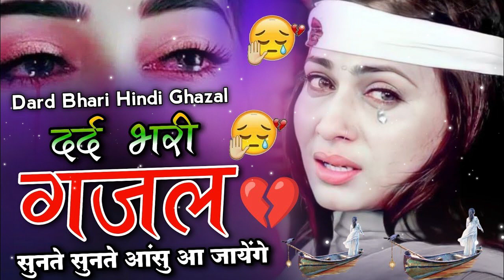नई दर्द भरी गजल💝भुला ना सके हम भुलाकर भी तुझको💝Bhula Na Sake Hum || Sanjana Nagar New Gajal 2024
Mahar Digital Song  : नई दर्द भरी गजल💝भुला ना सके हम भुलाकर भी तुझको💝Bhula Na Sake Hum || Sanjana Nagar New Gajal 2024

◆Tital : भुला ना सके हम भुलाकर भी तुझको
◆Singer : Sanjana Nagar
◆Dancer :
◆Audio Rec. : mahakal studio
◆Director : Kuldeep Mahar Shekhpura 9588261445
◆Camera :  Naresh Tiger
◆Video Edit : Nirmal
◆Location : Jaipur
◆Label : Mahar Digital Song

Mail :
C&P : Mahar Digital Song

Lover's Music